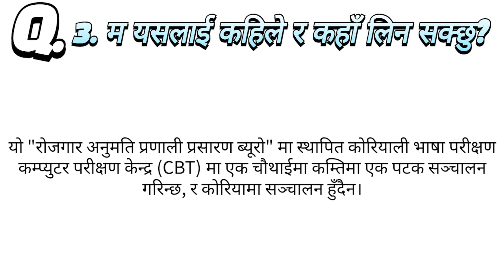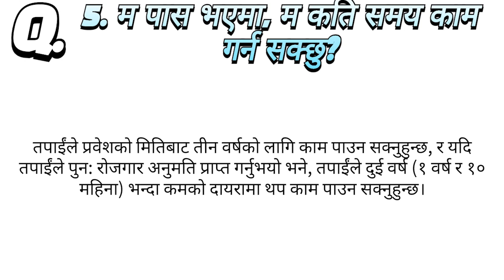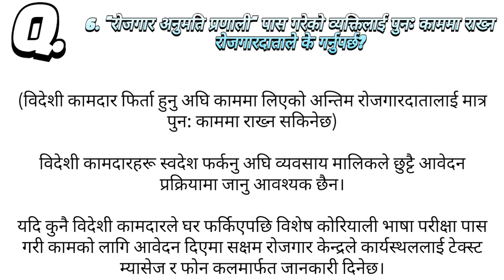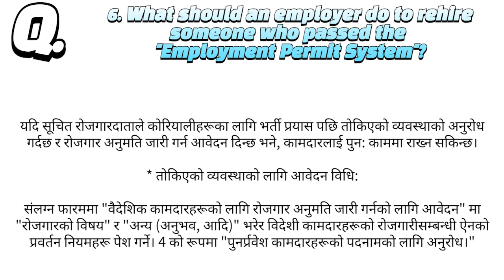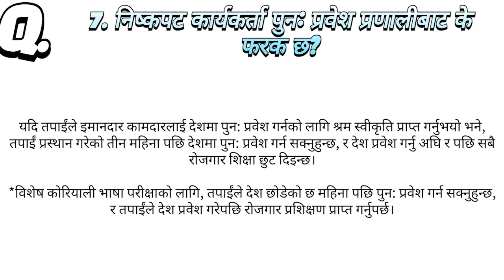EPS-TOPIK प्रश्नोत्तर | HRDK बाट आधिकारिक जवाफ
➡️ यी सामग्रीहरू कोरियाको मानव संसाधन विकास सेवाद्वारा सङ्कलन गरिएको हो।

➡️ यी सामग्रीहरू कोरियाको आधिकारिक मानव संसाधन विकास सेवा हुन्।

➡️ These materials are collected by the Human Resource Development Service of Korea.

➡️ These materials materials are the official Human Resource Development Service of Korea.